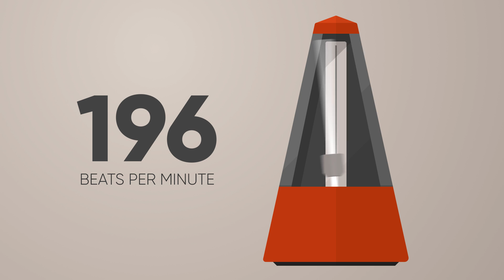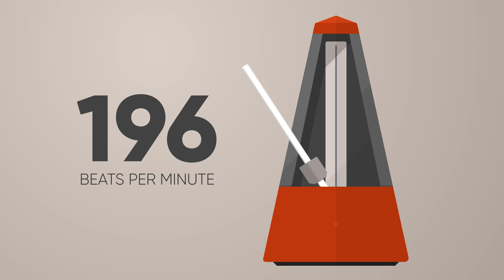196 BPM Metronome